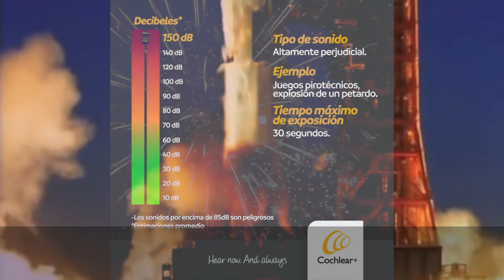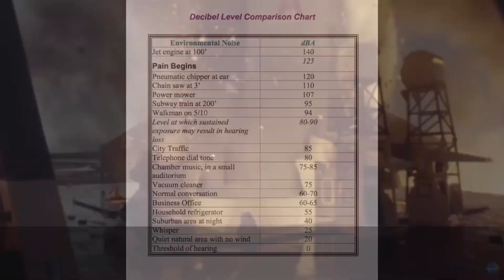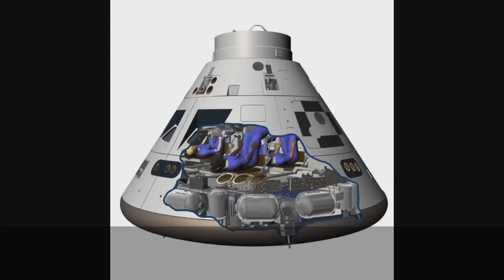NASA Fanboys question #14. DECIBELIOS IMPOSIBLES.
¿Cómo pueden nuestros ilustres astronautas manejar un lanzamiento con un nivel de ruido de 220Db a menos de 300 pies de distancia de los cohetes y cómo pueden hablar con el control de la misión cuando un sonido de más de 125 Db causa sordera?
La respuesta es simple. Nadie vuela en estos cohetes.